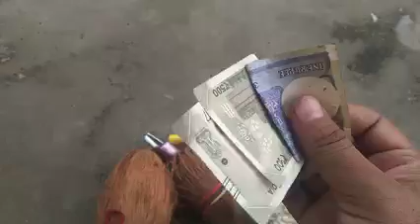ਸੜਕ ਵਿਚਾਲੇ ਕੀਤੇ ਟੂਣੇ ਦਾ ਸੈਰ ਕਰਨ ਵਾਲੇ ਨੂੰ ਮਿਲਿਆ ਲਾਭ!